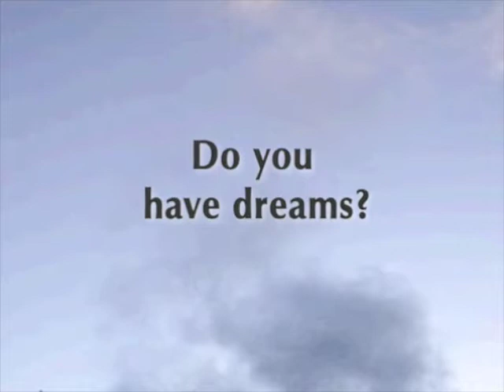Dreams - Do You Have Them?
This video is a short presentation to get you motivated to see past where you are and get inspired and enthused about where you're going! Listen closely to the words and this could be the starting point of a break through for your life!